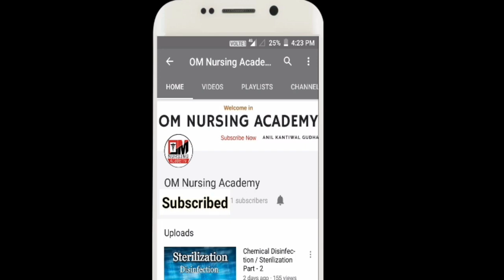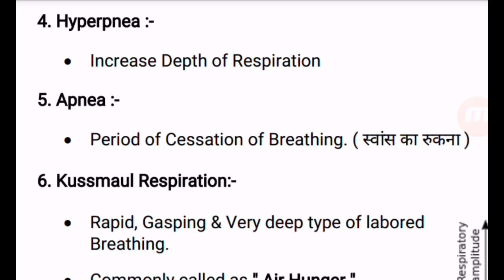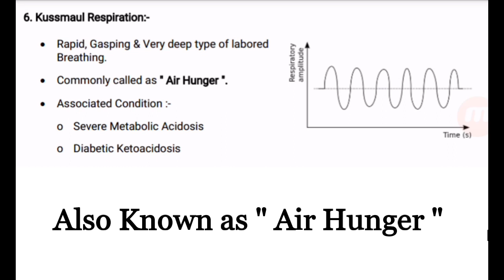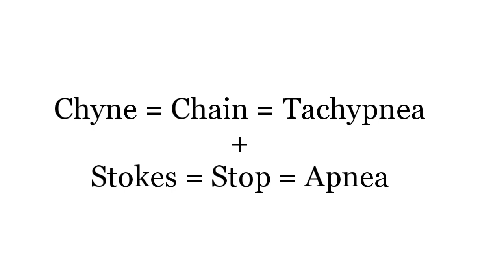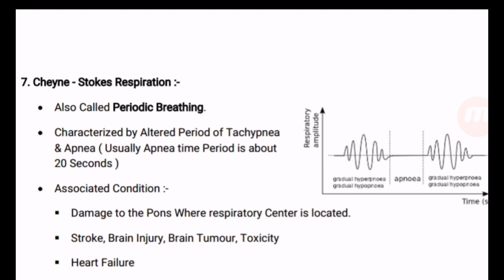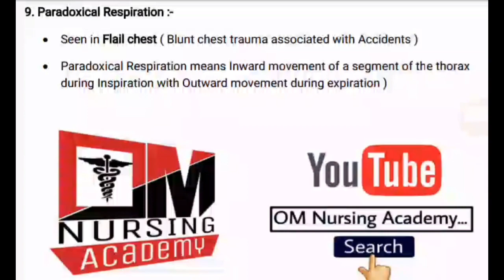Abnormal Breathing Pattern / Altered Respirations || Vital Signs Part 3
Altered Breathing Pattern ( Respiratory system ) By Anil Kantiwal Gudha